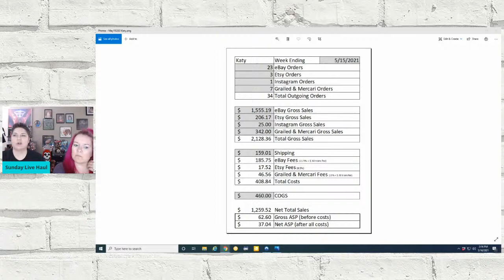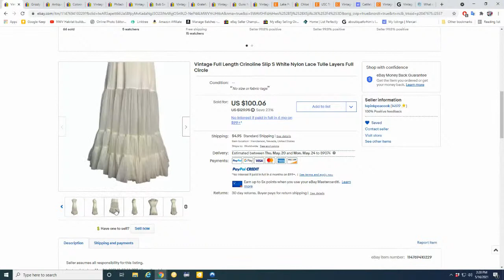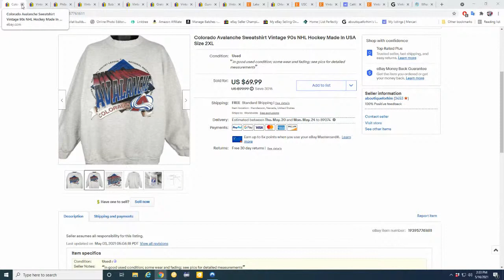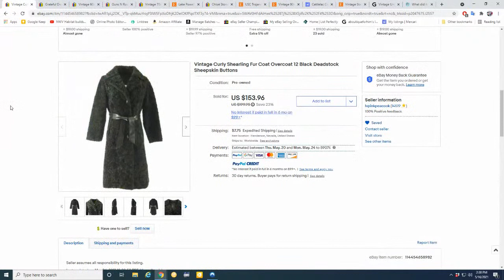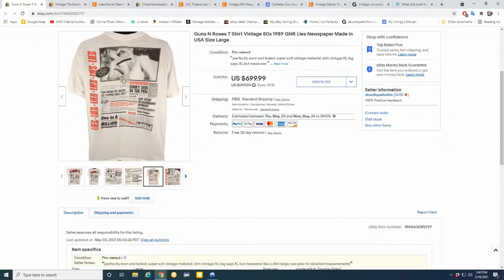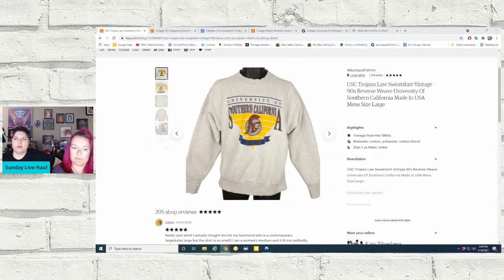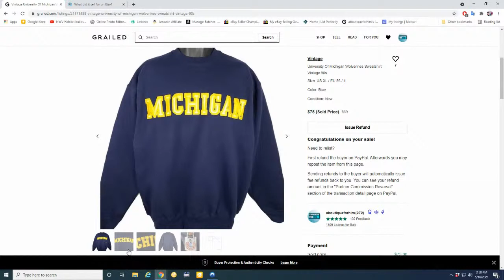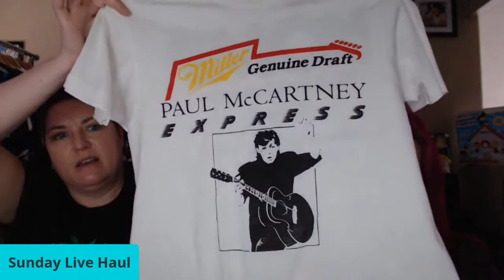Turn $569 Into $4632?! Sunday Live Haul What Sold On eBay Etsy & More Ep 147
We share highlights of what we sold this last week and our haul! Plus we break down our sales numbers for the week to provide total transparency!

Amazon storefront with products we use (commissions earned):

Vikki's eBay store:

Katy's eBay store, A Boutique For Him:

Katy's Etsy shop, A Boutique For Him:

Vikki's Etsy shop, LVPinkPeacock: